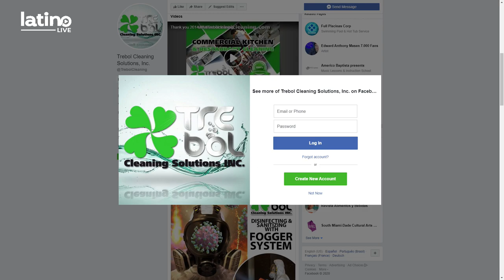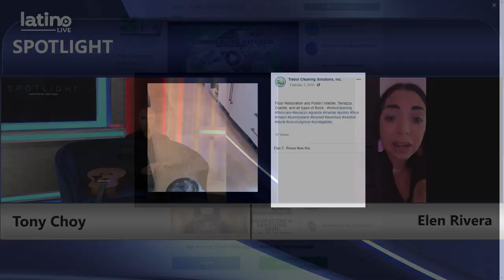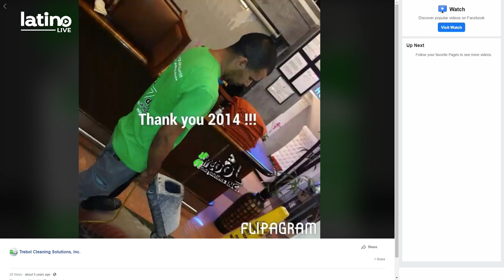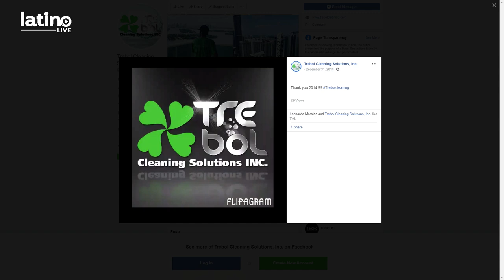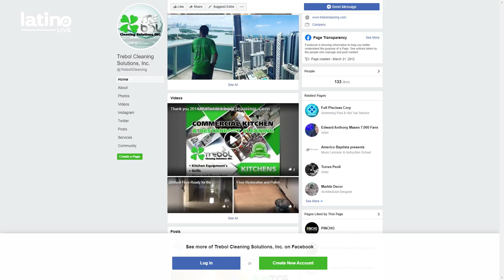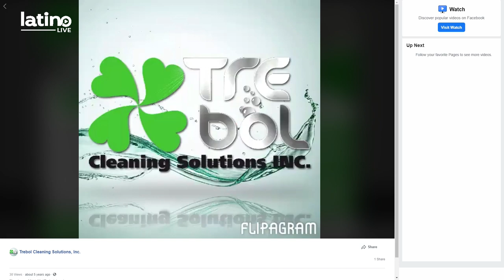SPOTLIGHT - With Tony Choy